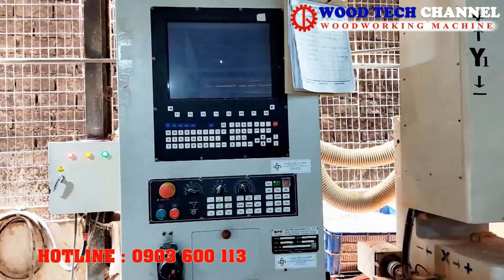MÁY PHAY MỘNG DƯƠNG CNC DRTB 100 - Máy đánh tạo mộng 2 đầu - Máy phay router tạo mộng oval dương CNC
✅ Tính năng nổi bật :Chính xác - hiệu quả